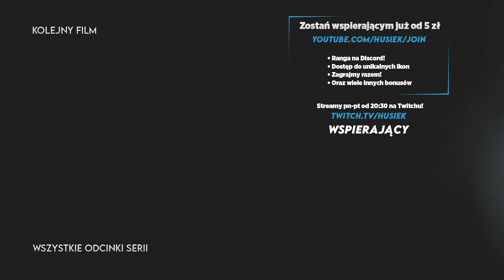Cities Skylines #23 | 2024 | NOWA ALEJA | 4K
📃O grze:
Cities Skylines gra z gatunku citybuilderów wcielamy sie w stwórcę oraz burmistrza/prezydenta miasta i kreujemy swoją własną metropolie zbierając mieszkańców zapewniając im miejsce do pracy nauki odpoczynku.